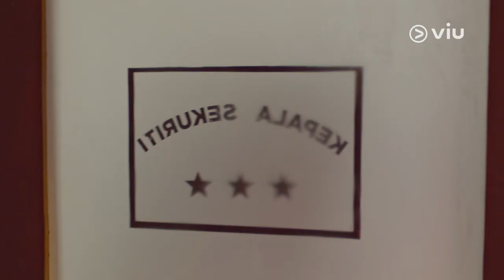Preview Eps.6 "Viu Original Star Stealer" | Starring Syafira Haddad, Roy Sungkono & Clairine Clay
OMG! Bu Evy nemuin kunci buat ke markas STAR STEALER dong. Kania super panik! Apa jangan-jangan ‘identitas’ mereka kali ini bakal ketahuan ya?

Sinopsis:
Kania terpaksa bekerja sebagai pegawai bubble tea, karena Ayahnya bangkrut. Dia bertemu dengan karwayan mall lainnya dan membentuk STAR STEALER. Misi mereka adalah mengambil barang milik selebriti, lalu menjual dengan penawar tertinggi!

Star Stealer adalah pemenang Viu Pitching Forum 2019 yang diikuti lebih dari 250 peserta.

Dibintangi oleh Syafira Haddad, Roy Sungkono, Clairine Clay, Shenina Cinnamon, Claudy Putri, dan Rekki Illahi. Nonton setiap hari Selasa, hanya di Viu!